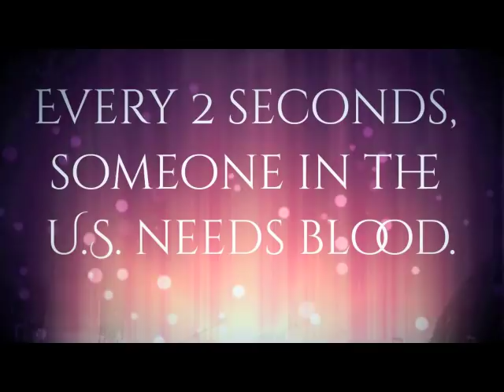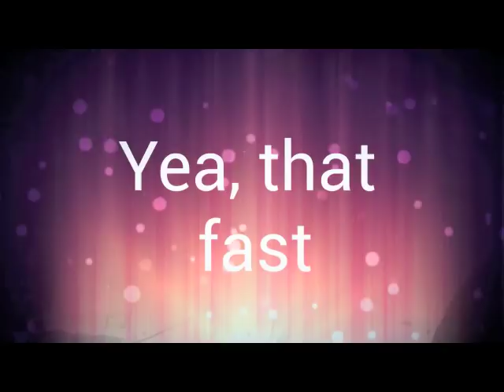News Show 04 25 19